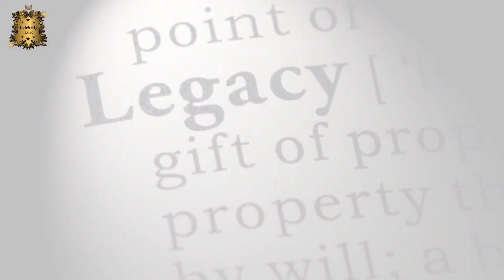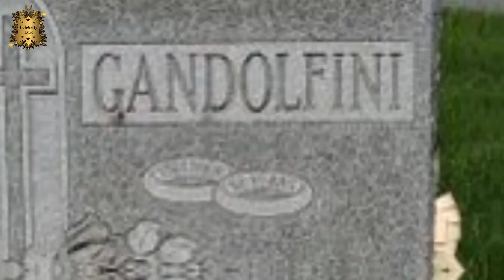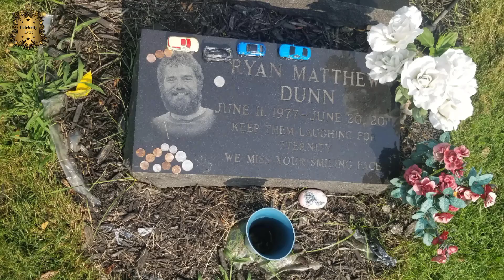Celebrities Tragically Killed in Car Wrecks | The Harsh Realities of Celebrities' Car Mishaps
Welcome to the Celebrity Luxe YouTube channel. In this video, we delve into the untold stories of shocking celebrity car deaths, exploring the lives of those tragically killed in car wrecks and the fatal consequences that took them away from us too soon.

This video uncovers the grim reality behind celebrity car fatalities, shedding light on the dark side of fame and the devastating impact of car accidents on notable personalities. From Hollywood stars who met their untimely demise on the road to famous stars' car mishaps that made headlines, we leave no stone unturned in our quest for truth and understanding.

Through in-depth analysis, detailed accounts, and heart-wrenching stories, we remember and pay tribute to the celeb car crash victims, highlighting their legacies and the profound impact they had on our culture and society. We also examine the factors and circumstances surrounding fatal car crashes involving famous personalities, aiming to bring awareness to the importance of road safety for everyone.